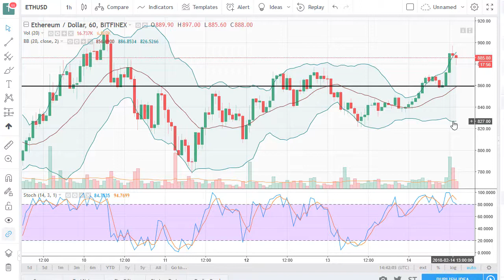ETH/USD Technical Analysis February 15, 2018 by FXEmpire.com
Ethereum markets rallied as the crypto currency situation starts to stabilize again. For the full article go - ETH/USd Forecast February 15, 2018, Technical Analysis. Find more information about Forex and Commodities News Technical Analysis Fundamental Analysis and Brokers on FX Empire